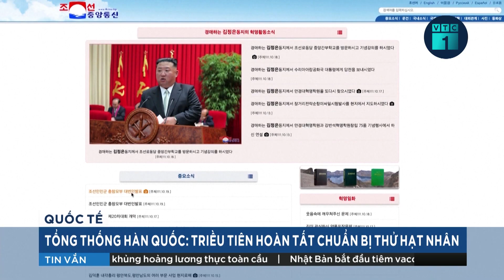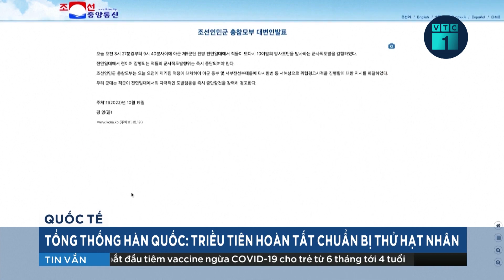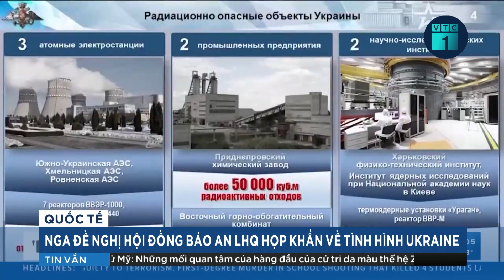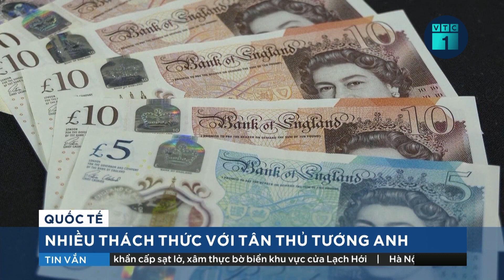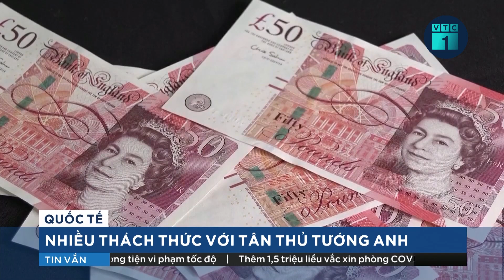Hàn Quốc nhận định Triều Tiên chuẩn bị xong cho vụ thử hạt nhân lần 7 | VTC16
VTC16 | Tổng thống Hàn Quốc Yoon Suk Yeol nói với Quốc hội rằng Triều Tiên đã hoàn tất việc chuẩn bị cho vụ thử hạt nhân, làm dấy lên lo ngại rằng vụ thử hạt nhân đầu tiên của Bình Nhưỡng trong 5 năm qua có thể sắp xảy ra.